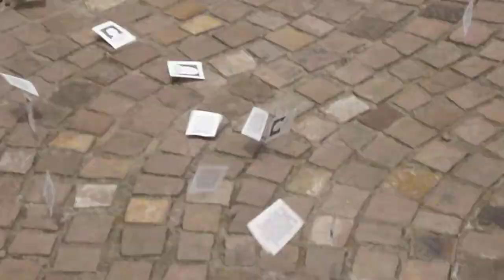Oi Nois Aqui Traveiz na Praça Daltro em Filho em Vacaria RS parte 13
Performance "Onde? Ação nº 2"